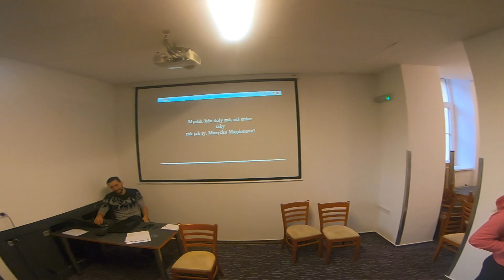Lyžařský kurz Obchodní akademie Kroměříž 2020 (OAKM)